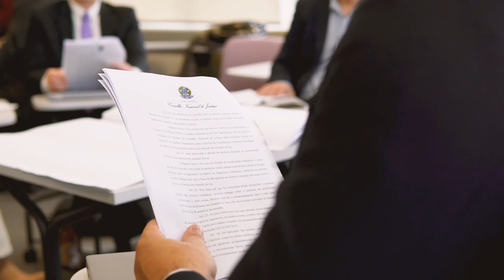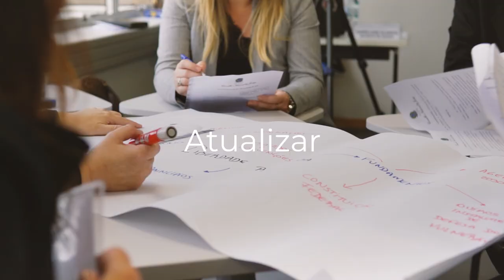Conheça a Escola da Magistratura da AJURIS!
Pioneirismo. Inovação. Qualificação. Humanismo. Esses são os quatro pilares que sustentam a Escola da Magistratura da Associação dos Juízes do RS (AJURIS).

Desde 1980, promovemos cursos preparatórios e de extensão com um propósito: o de colaborar na formação de um universo jurídico qualificado e conectado com as necessidades da sociedade.